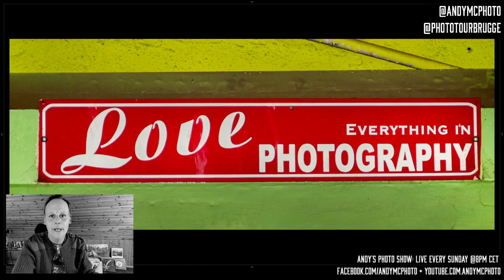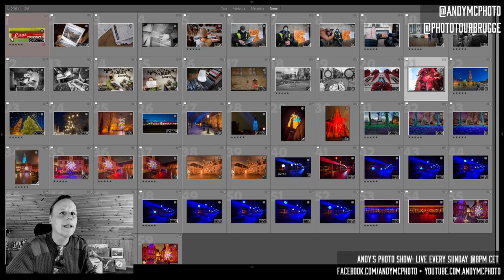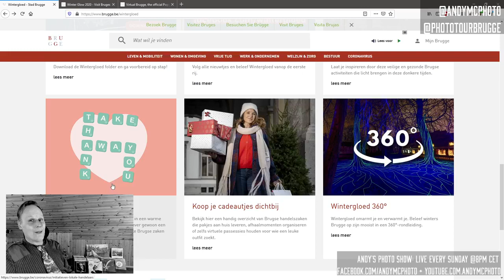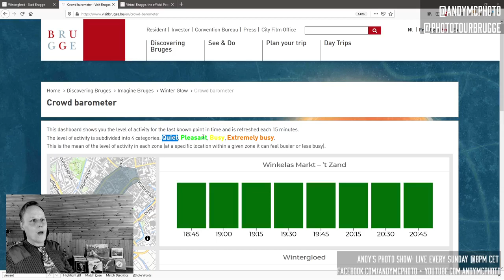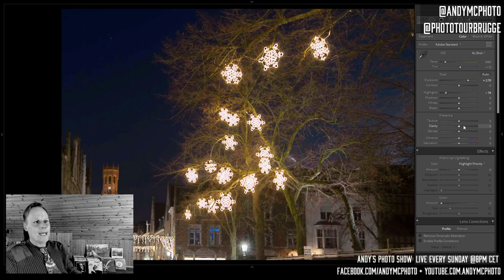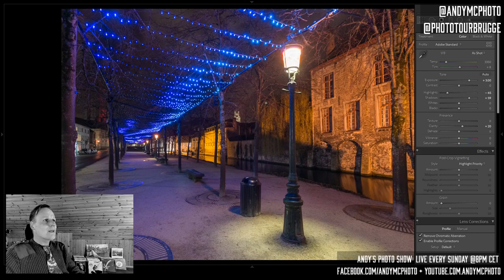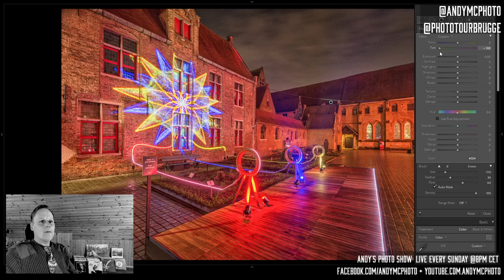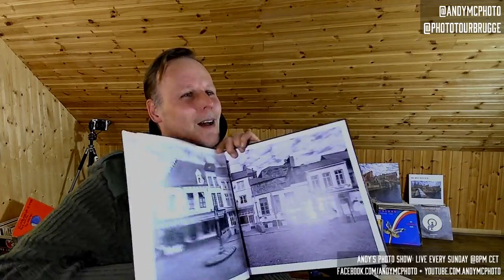Wintergloed & Night Light Trail Photography - Andy's Photo Show ep12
This week it's talk of the Brugge winter light festival Wintergloed and advice on how to get the shots in the dark of the night.